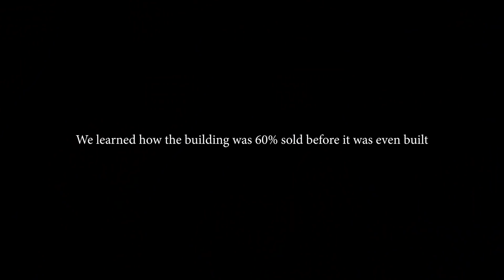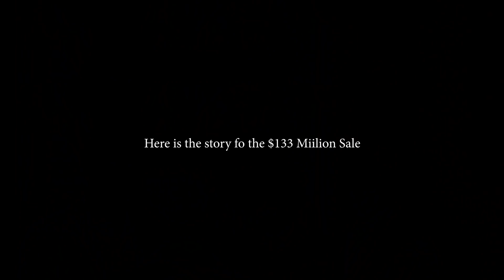How I sold the 2nd MOST EXPENSIVE Home in the Country ($133M)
I give my first in-person keynote in over a year. I talk about the my $134 Million sale in Florida this year. I talk about what I learned from it and why not waiting for opportunities is important.